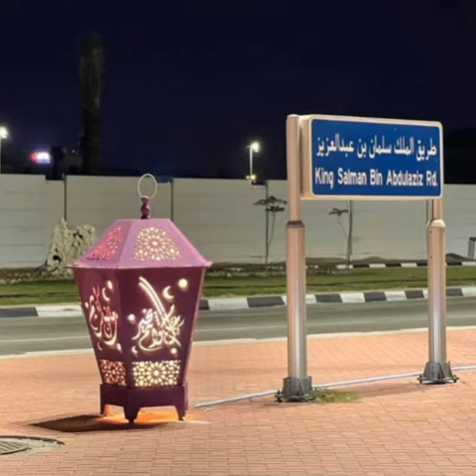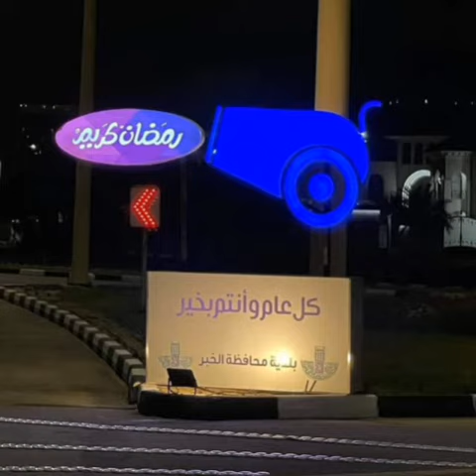RAMADAN MUBARAK 2021